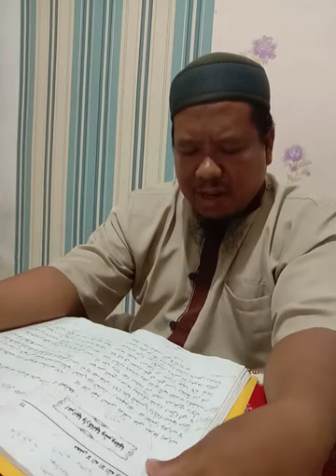c PENDIDIKAN makna laa ilaaha illallah syaikh soleh fauzan keutamaan dan i'rob hal 20 s d 25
kedudukan laa ilaaha illallah sangat tinggi dalam kehidupan...yuk simak